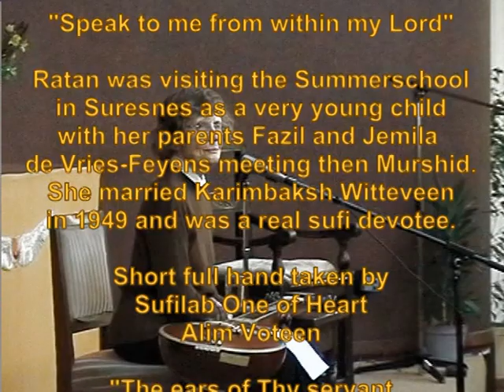Ratan Witteveen with a Sufi Song Centre AP the Hague Dec. 2001 handtaken by Sufilab Alim Vosteen